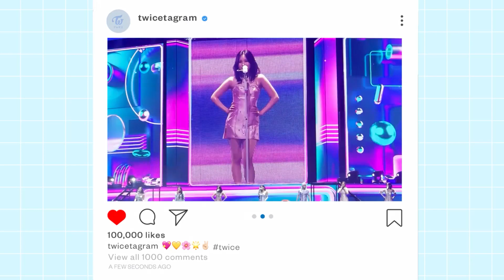TWICE TOUR CONCERT!!! IN LA! Jaime Vlog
THE DAY FINALLY CAMEEEEEEEEEEE

Edited by: meeeeeeee :DDD

00:00 Intro
00:16 Choosing my outfit
01:26 OOTD
02:05 Twice concert
03:32 Scientist
04:58 What Is Love
05:25 Knock Knock
08:50 Ending speeches :(